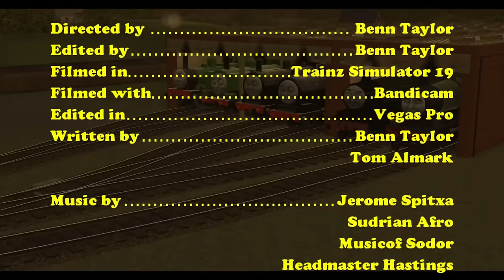Sodor Chronicles series 3 Episode 18 Sheep Dog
A new Engine arrives on the Island of Sodor to cover when Peter Sam is out of service and she ends up having a very unique skill